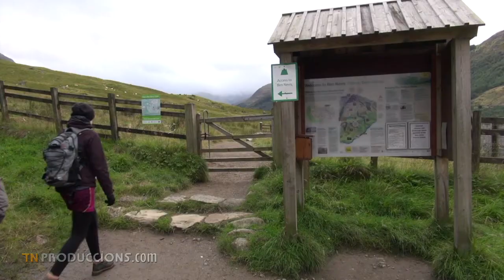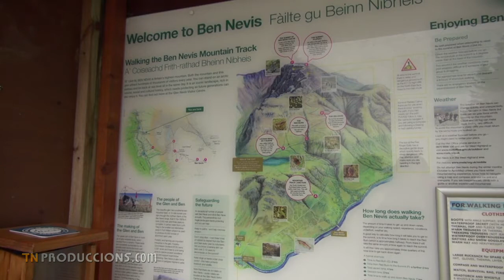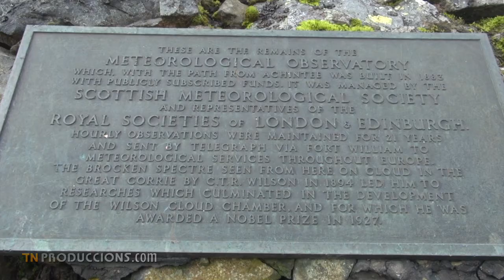AVENTURA'T: Ascenció al Ben Nevis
Ens hem desplaçat a Escòcia, a la Gran Bretanya, passem per la ciutat d’Edimburg, seguidament visitem el poble i castell de Stirling on hi ha el monument a William Wallance, heroi escocès, i la següent parada és Fort William situada al fons d’un llarg fiord a la costa de ponent d’Escocia. Des d’aquí iniciem el camí que ens portarà al cim més alt del Regne Unit, el Ben Nevis, que si bé tan sols te 1.344 metres d’altitud, cal caminar força, ja que l’ascensió s’inicia quasi a nivell del mar. A 560 metres d’altitud es troba el gran llac anomenat LochanMeallAn T-suidhe. Molta gent fa aquesta ruta, que és llarga però accessible i molt ben senyalitzada. Dalt de tot hi trobem les runes de l’observatori on al científic escocès Charles Wilson obtenia les dades que el van ajudar a aconseguir el premi Nobel de Física el 1927, el primer de temàtica meteorològica.